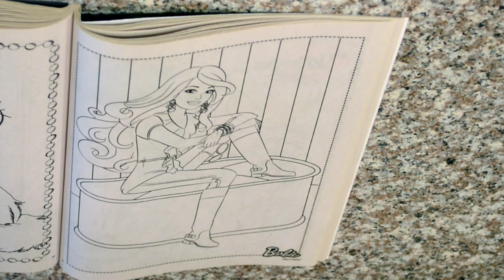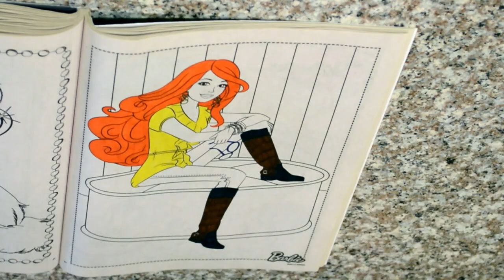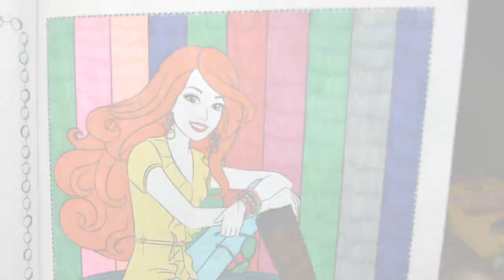РАСКРАСКА-МУЛЬТИК:БАРБИ В САПОГАХ / BARBIE IN BOOTS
БАРБИ
COLORING Barbie/БАРБИ: РАСКРАСКА-МУЛЬТФИЛЬМ  How to color Barbie (Раскрашиваем Барби)

Barbie Needs To Look Beautiful Please Dress Up This Painting Of Barbie With Fun Colors! Hair Color Of Barbie Is Up To You! Change This Barbie Doll Hair Style,Create Highlights With A Natural Look! Barbie Is Ready For Makeover Coloring Changing Experience. With Your Artist Hair Color Change She Will Totally Rock!
Painting Game Is Created To Help You Stay In The Line . Barbie Colouring Games For Kids Are For Free! Play This Barbie Coloring Book Game!
Look For More Barbie Girl Coloring Pages Games Coming Out Soon! Look For Other Fun Games For Kids Featuring New Characters Soon For Boys And Girls!

Барби очень хочет выглядеть красиво, пожалуйста, раскрась ее разными веселыми цветами! Ты можешь сделать ей любой цвет волос! Все зависит от твоей фантазии! Барби готова меняться и быть разной! Стань настоящим художником!
Эта раскраска поможет ребенку развить чувство цвета в забавной форме! Бесплатно! Раскрасим Барби вместе!